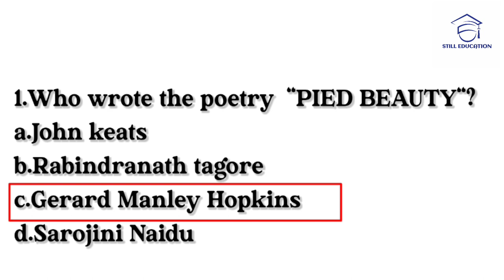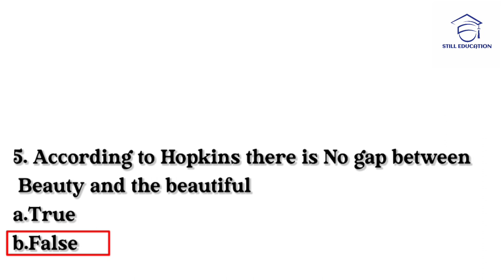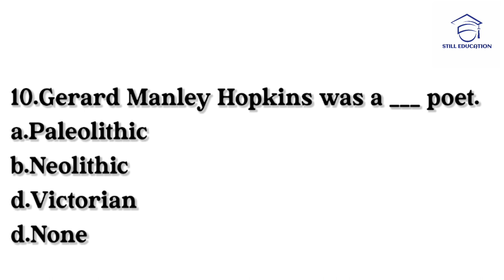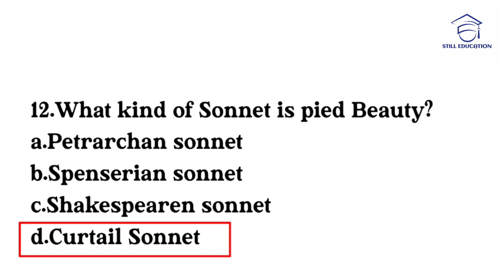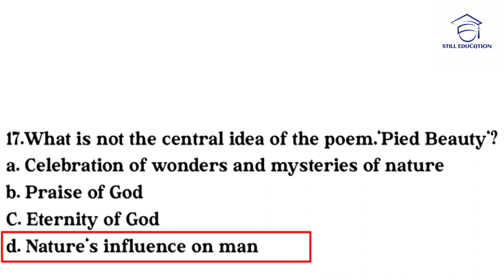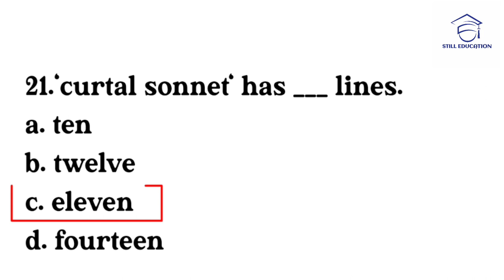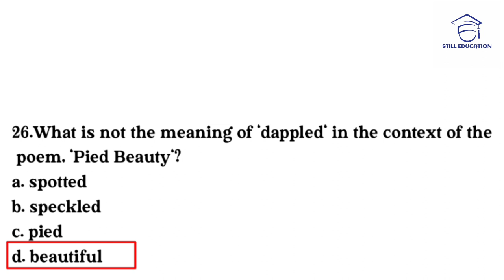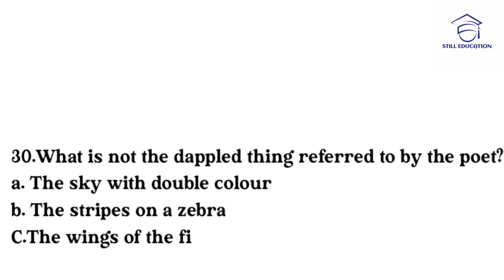Pied Beauty by gerard manley hopkins| Mcqs|questions and answers| still education#mcq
Pied Beauty by gerard manley hopkins| Mcqs|questions and answers| still education

Mcq|Question answers|English literature|
Pune University SYBA#trending
MCQS|IMP QUESTION AND ANSWERS|CBCS PATTERN SPPU

3.Silas Marner by George Eliot!

4.Have you got a brook in your little heart by Emily Dickinson!

Uploading soon.